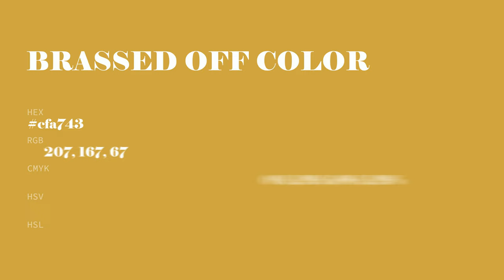Brassed Off color cfa743 hex color - Yellow color - Cool color cfa743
What color is Brassed Off ? cfa743 hex color - Yellow color - Cool color cfa743

Hex cfa743 Color Code is also known as Brassed Off color.

Hex cfa743 Color code in RGB color code model is created after adding 81.18% red color, 65.49% green color and 26.27% blue color.
Hex cfa743 Color code in CMYK color (process color) code model is generated after subtraction of 0% cyan, 19% magenta, 67% yellow and 18% black.